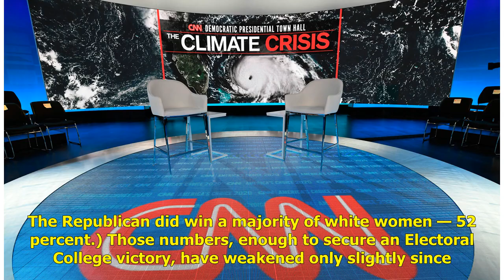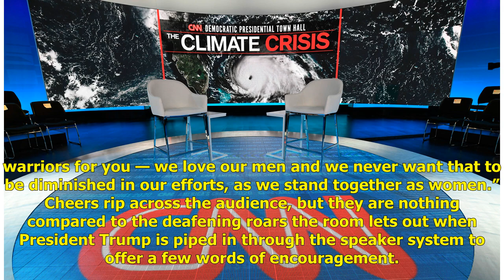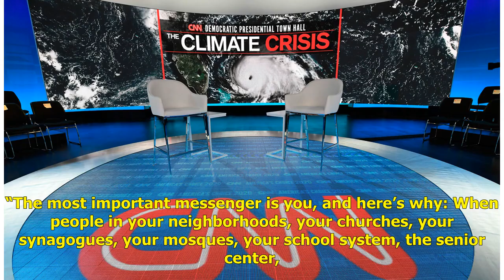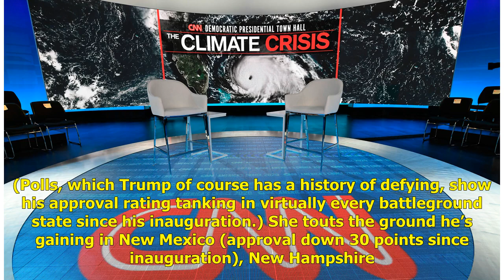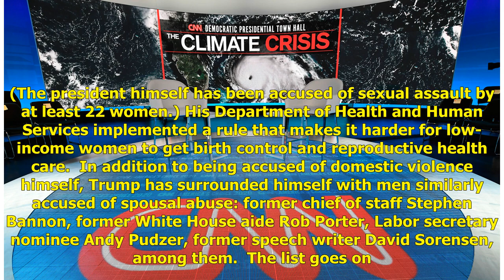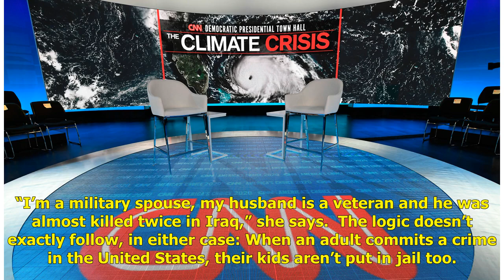Art of the Sale: Inside the Room Where Women are Pitching Women on Trump 2020 | Politics News Net...